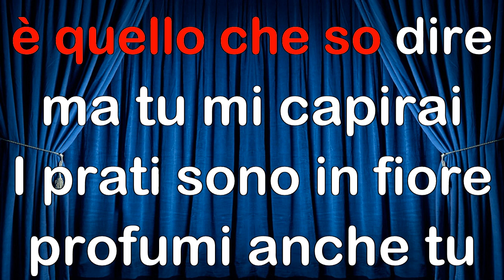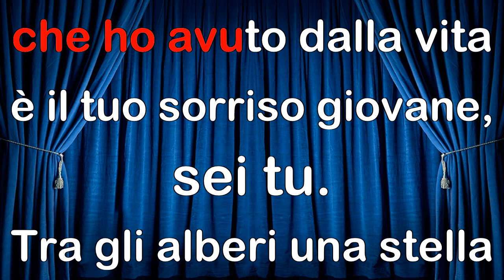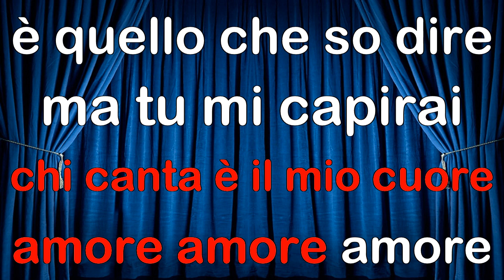Nicola Di Bari La Prima Cosa Bella KARAOKE MM (fair use)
Ok anche questa è fatta! Syncro BY KARAOKE MM